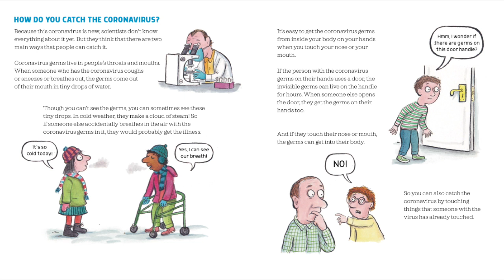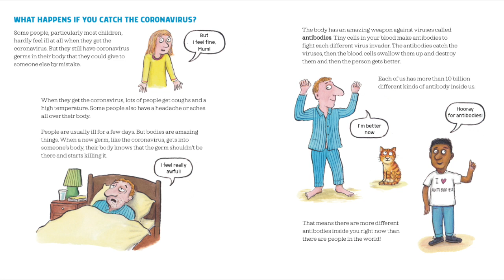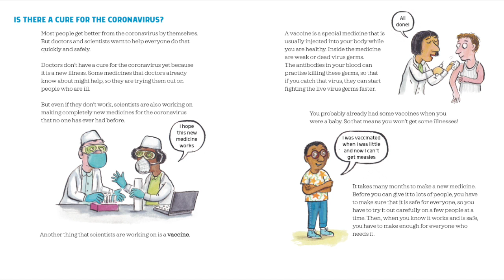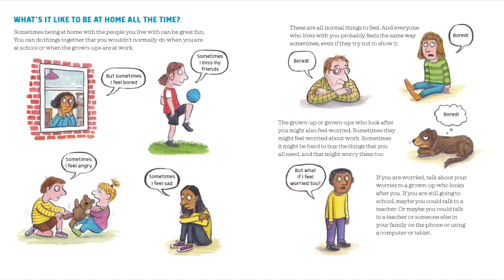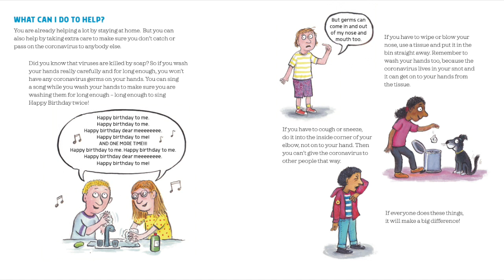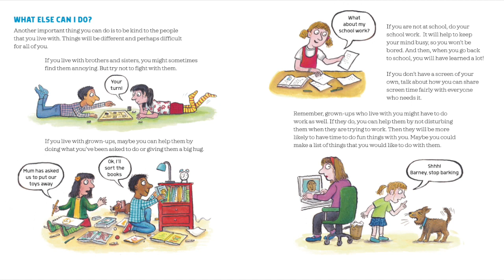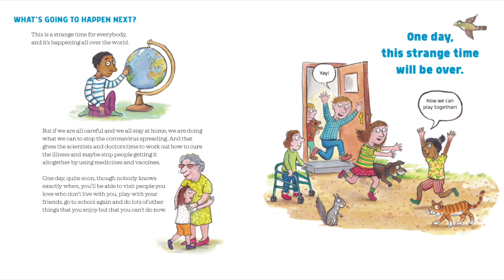Coronavirus: A Book For Children | Illustrated by Axel Scheffler | Read Aloud by Hugh Bonneville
What is the coronavirus, and why is everyone talking about it?

Engagingly illustrated by Axel Scheffler, and read by Hugh Bonneville, this approachable and timely book helps answer these questions and many more, providing children aged 5-10 and their parents with clear and accessible explanations about the coronavirus and its effects - both from a health perspective and the impact it has on a family’s day-to-day life.

With input from expert consultant Professor Graham Medley of the London School of Hygiene & Tropical Medicine, as well as advice from teachers and child psychologists, this is a practical and informative resource to help explain the changes we are currently all experiencing.

The book is free to read, but Nosy Crow would like to encourage readers, should they feel in a position to, to make a donation